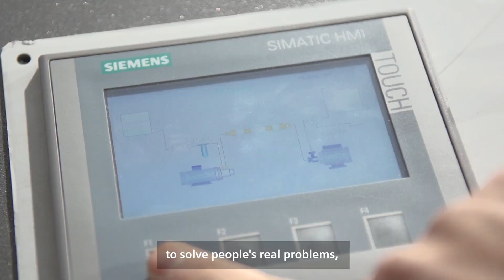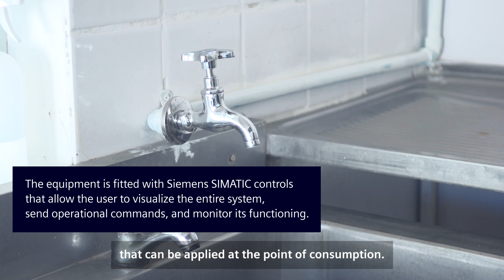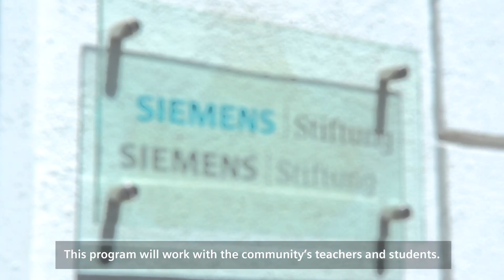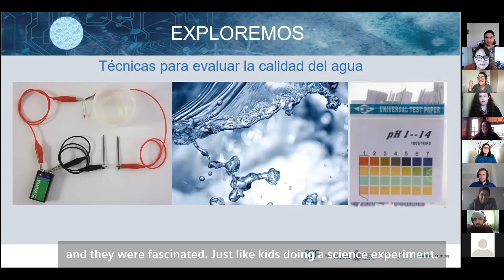Clean water for communities in Chile through innovation by Siemens Caring Hands and Plasma Waters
Siemens Caring Hands, the AlfredoZolezzi Foundation and the Siemens Stiftung International Foundation join forces to implement an innovation project in the Valparaiso Region to support a school and rural community.